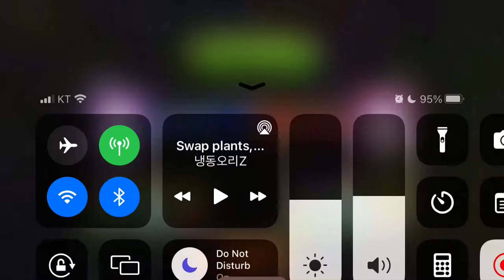Experiment risk-free with this week's Arena level! Magnet-shroom Tournament! 1.1M PvZ 2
Plants vs. Zombies 2, 자석버섯(Magnet-shroom)

▶ 강화 : 억제 민트(Contain-mint)
▶ 약화 : 폭격 민트(Bombard-mint)
▶ 강제사용 : 자석버섯(Magnet-shroom)

  - 좀비진형 : 미라 가르강튀아(Mummified Gargantuar), 탐험가 좀비(Explorer Zombie), 양동이머리 미라(Buckethead Mummy)
  - 식물진형 : 자석버섯(Magnet-shroom), 칠면조 캐터펄트(Turkey-Pult), 끈적폭탄 쌀쌀이(Stickybomb Rice), 선선화(Draftodil), 밤나팔꽃(Moonflower), 히스 시커(Heath Seeker)

딱히 큰 기믹은 없고 비료도 주지 않고 고대 이집트(Ancient Egypt) 시대의 좀비들이 몰려옵니다.
자원을 얻어서 화력으로 점수를 올리는 클래식한 스테이지입니다.